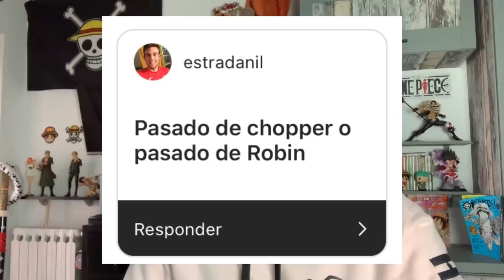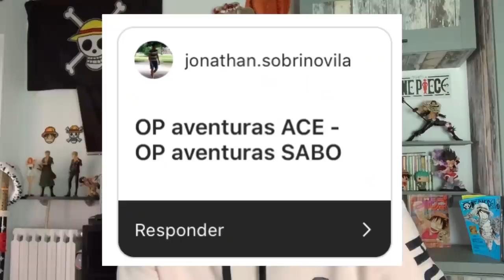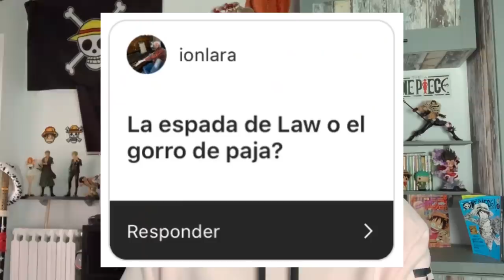¿ALIANZA CON KAIDO O CON KUROHIGE? / ¿ACE O SABO? - ELECCIONES DE NAKAMAS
Hola nakamas! Hoy os traigo un nuevo vídeo de elecciones de nakamas! Espero que os guste! Like y sub ;)